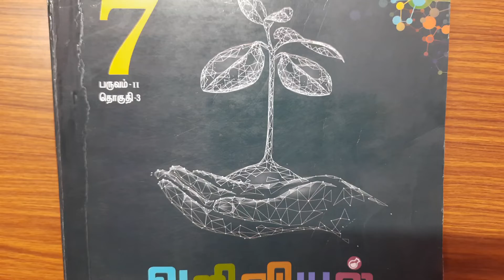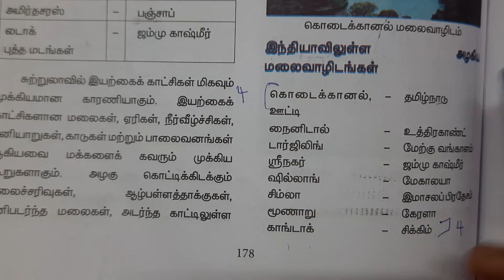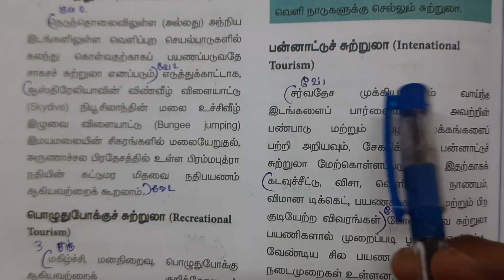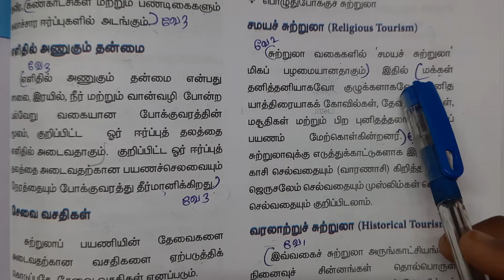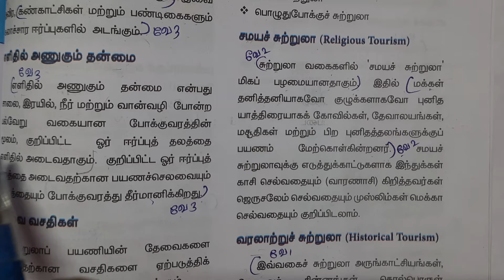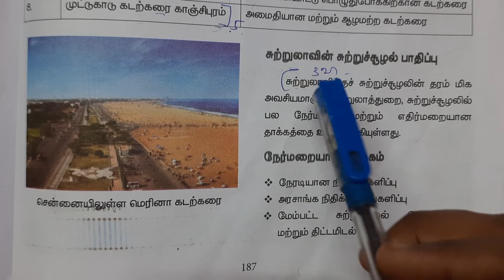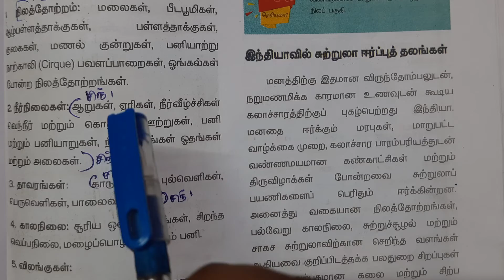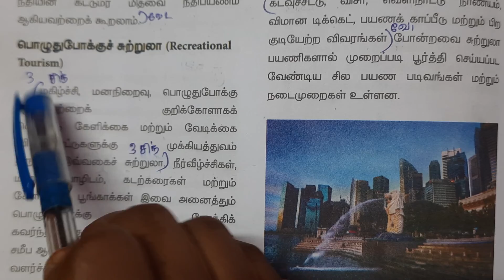7th Std - Social Science | Term 2 - 2 சுற்றுலா | Question and Answers Marked in Book 2 Mark & 5 Mark